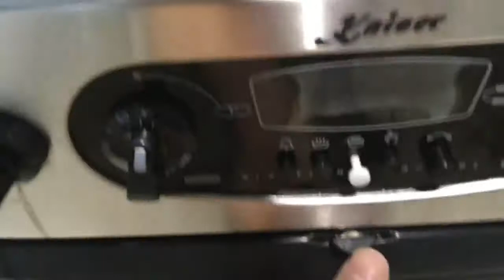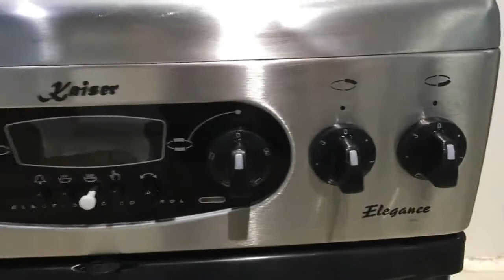Электроплита Kaiser C502 60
Видео обзор внешнего вида электрической плиты Kaiser C502
Электрическая плита бу Kaiser C502 имеет габариты 60х85х60 см. Рабочая поверхность стеклокерамическая. Четыре конфорки с удобным механическим управлением, одна из которых имеет функцию быстрого разогрева.